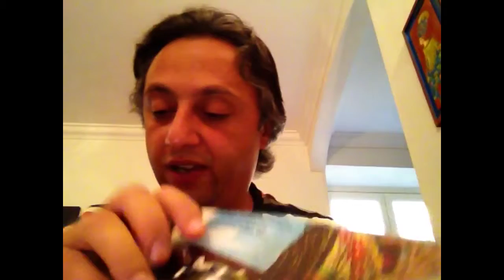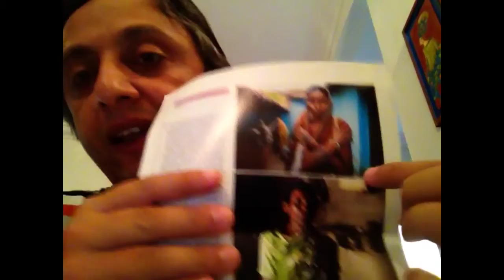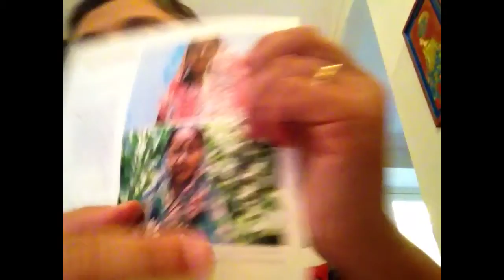Appoggiando papa Francesco:23-le streghe in india. Riflessioni sulla fede di Salvatore Caputo. 2013